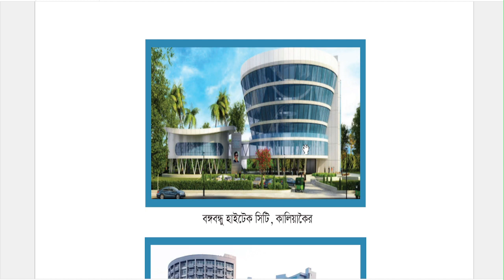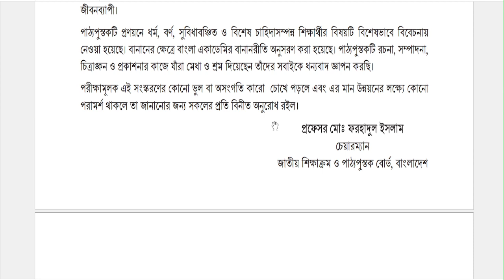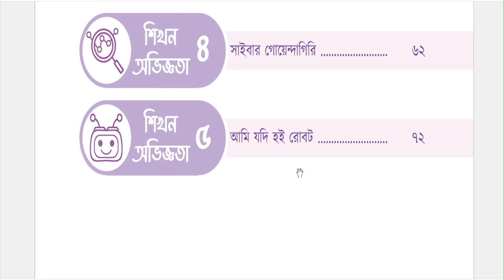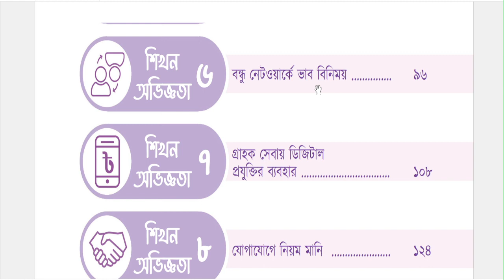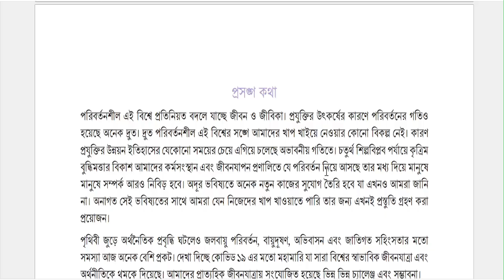Class 7 New Book | New Book 2024 | Digital Technology | New book introduction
6th class new book 2024 discusses digital technology. Please watch the video till the end.